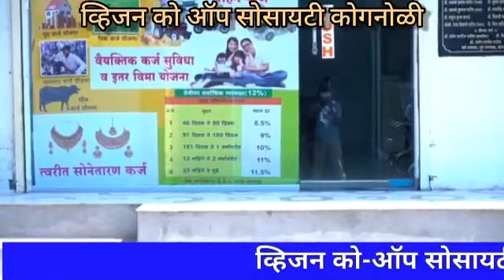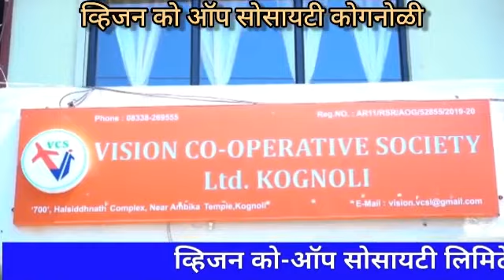कोगनोळी येथे शिवजयंती साधेपणाने साजरी